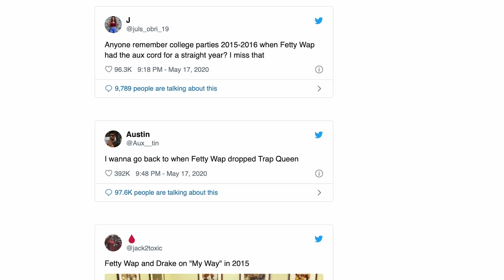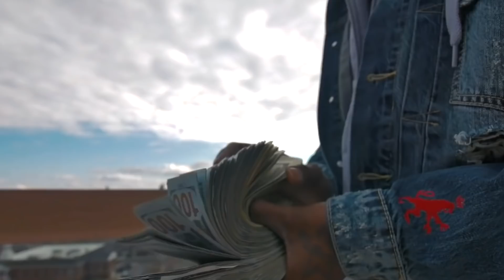The King of 2015 | Fetty Wap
The King of 2015 | Fetty Wap - Now, I think we all can agree on the fact that Fetty Wap was definitely the guy running things in the music world in 2015. The other day out of nowhere Fetty started trending all over Twitter. As a result of that, his Spotify numbers spiked and a lot of people were just reminiscing on his glory days. Makes sense, Fetty has definitely given us some timeless hits and I hope so many people talking about him right now leads to him making a major comeback sometime soon. That's what I talk about.

In this video I talk about the king of 2015, Fetty Wap.